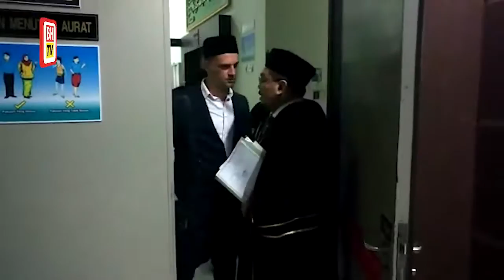Permohonan notis tunjuk sebab bekas suami Serena ditolak